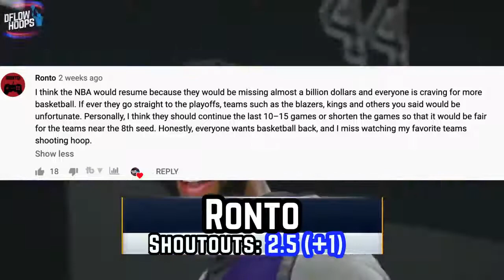Top 10 NBA MVP Seasons Of All Time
This top 10 ranks greatest NBA MVP seasons we’ve ever seen, based off each players dominance, revolutionary impact and playoff success. Before you find out who was the greatest MVP, you’ll also see a breakdown of the true legacy of each incredible season.